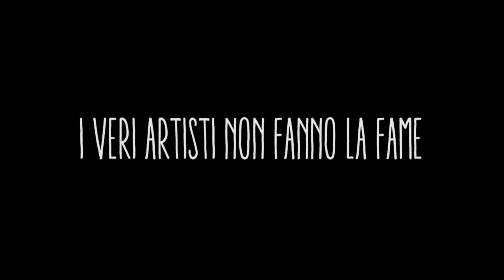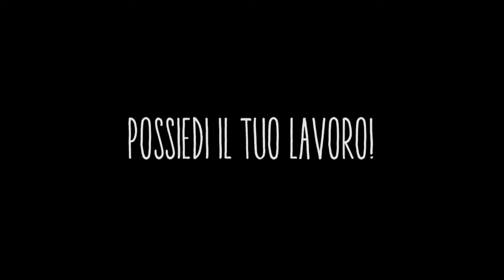I VERI ARTISTI NON FANNO LA FAME!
In questo video affrontiamo i punti salienti del libro omonimo di Jeff Goins. Come fa un creativo a non morire di fame e a vivere della sua arte? Scopriamolo insieme!